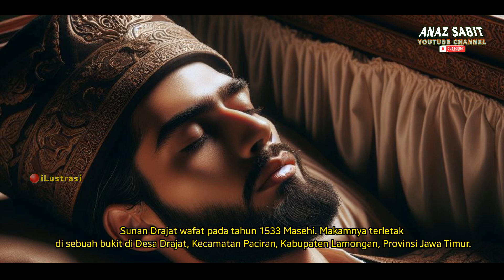Biografi Sunan Drajat || Metode Dakwah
Assalamualaykum Warohmatullohi wabarokatuh.
Halo, selamat datang di channel saya, Anaz Sabit.

Di video kali ini, saya akan membahas tentang Sunan Drajat, salah satu Wali Songo yang menyebarkan Islam di Jawa. Siapa sebenarnya Sunan Drajat? Bagaimana silsilah, wilayah, dan metode dakwahnya? Mari kita simak bersama.

Sunan Drajat memiliki nama asli Raden Syarifudin atau Raden Qasim. Ia adalah putra bungsu dari Sunan Ampel, yang juga dikenal sebagai Ali Rahmatullah atau Raden Rahmat. Ibunya bernama Dewi Condrowati alias Nyai Ageng Manila. Sunan Drajat merupakan adik dari Sunan Bonang, yang juga merupakan salah satu Wali Songo.

Sunan Drajat diperkirakan lahir pada tahun 1470 Masehi. Ia belajar agama Islam dari ayahnya dan juga dari Sunan Giri, Sunan Kalijaga, dan Sunan Kudus. Setelah menguasai ilmu agama, ia mulai berdakwah di pesisir Gresik. Kemudian, ia terdampar di daerah Banjarwati, yang sekarang dikenal sebagai Lamongan. Di sana, ia mendirikan pesantren di Desa Drajat, yang masuk ke dalam wilayah Paciran, Kabupaten Lamongan. Dari nama desa ini, ia mendapat julukan Sunan Drajat.

Pada tahun 1484, Sunan Drajat diberi gelar Sunan Mayang Madu oleh Raden Patah dari Demak, sekaligus memberinya tanah perdikan. Tanah perdikan adalah tanah yang bebas dari pajak dan campur tangan penguasa. Dengan demikian, Sunan Drajat memiliki otonomi untuk mengatur wilayahnya sendiri.

Sunan Drajat dikenal sebagai sosok yang berjiwa sosial dan peduli dengan nasib kaum fakir miskin. Ia berusaha menciptakan kesejahteraan dan kemakmuran bagi warganya dengan mengajarkan etos kerja keras dan kedermawanan. Ia juga memanfaatkan seni dan budaya sebagai media dakwah, seperti suluk dan tembang pangkur.

Sunan Drajat memiliki prinsip dakwah yang disebut Pepali Pitu atau Tujuh Dasar Ajaran. Prinsip ini terdiri dari:

• Memangun resep tyasing Sasoma, yang artinya kita selalu membuat senang hati orang lain.

• Jroning suka kudu éling lan waspada, yang artinya di dalam suasana riang kita harus tetap ingat dan waspada.

• Laksmitaning subrata tan nyipta marang pringgabayaning lampah, yang artinya dalam perjalanan untuk mencapai cita-cita luhur kita tidak peduli dengan segala bentuk rintangan.

• Mèpèr Hardaning Pancadriya, yang artinya kita harus selalu menekan gelora nafsu-nafsu.

• Heneng - Hening - Henung, yang artinya dalam keadaan diam kita akan memperoleh keheningan dan dalam keadaan hening itulah kita akan mencapai cita-cita luhur.

• Nglurug tanpa bala, menang tanpa ngasorake, which means we should fight without troops, win without humiliating others.

• Sugih tanpa banda, which means we should be rich without possessions.
Sunan Drajat wafat pada tahun 1533 Masehi. Makamnya terletak di sebuah bukit di Desa Drajat, Kecamatan Paciran, Kabupaten Lamongan, Provinsi Jawa Timur. Makamnya menjadi tempat ziarah bagi banyak orang yang menghormati jasa-jasanya.

Demikianlah naskah yang saya buat untuk video YouTube tentang Sunan Drajat. Semoga bermanfaat dan menambah wawasan kita.
Wassalam.